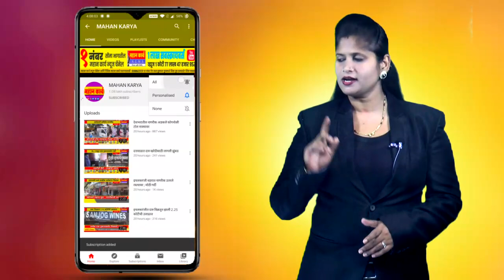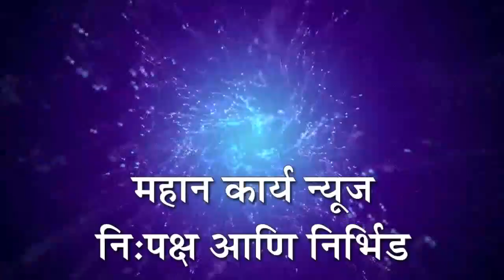कोरोची शिवाजीनगर परिसरातील बोअर व विहिरींना केमिकलयुक्त पाणी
कोरोची शिवाजीनगर परिसरातील बोअर व विहिरींना केमिकलयुक्त पाणी : कस्तुरे केमिकल्समुळे नागरिकांचे आरोग्य धोक्यात